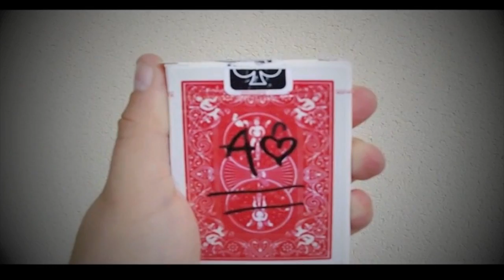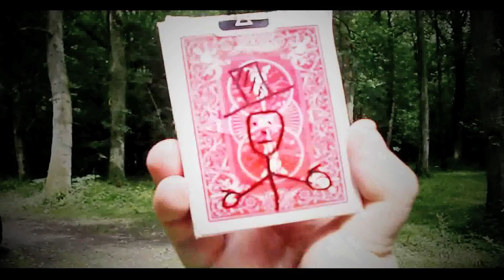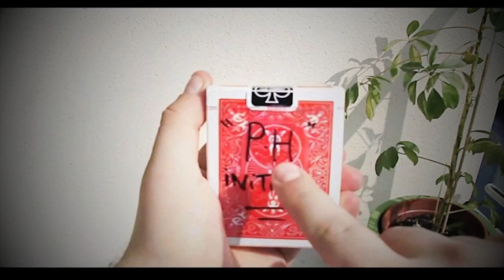INK by Chatelain